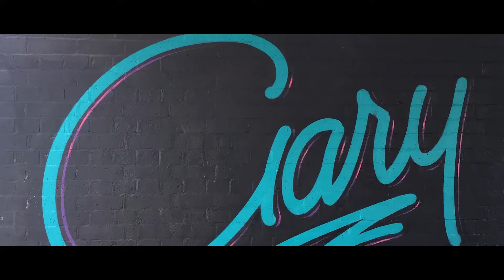Art for Estates in Poplar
We're very proud of our ArtforEstates project!

Here are some of the artists' work from our time in Poplar.